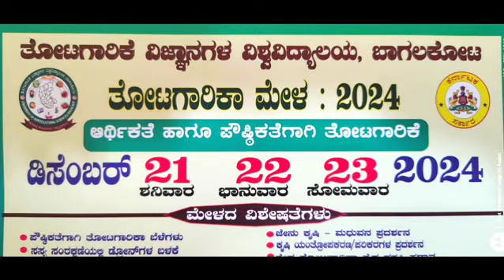Totagarike Mela 2024 Promo Video (ತೋಟಗಾರಿಕಾ ಮೇಳ 2024) (21, 22 and 23, December 2024)